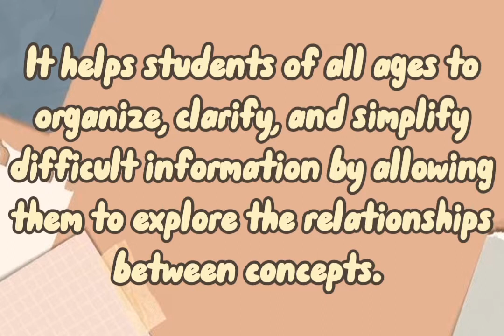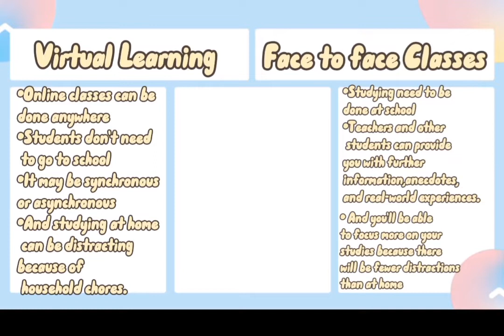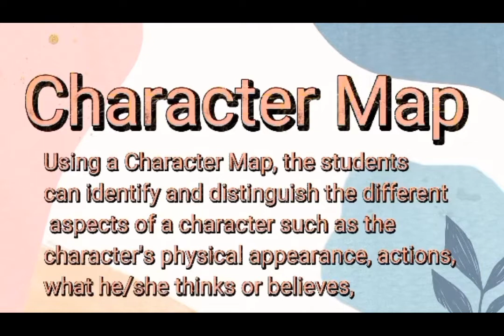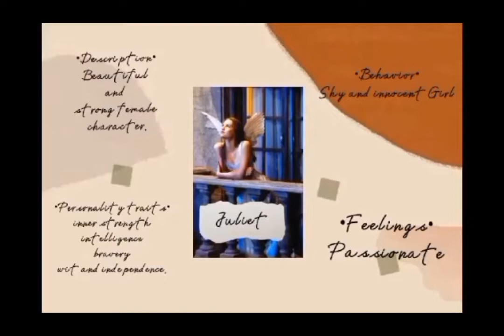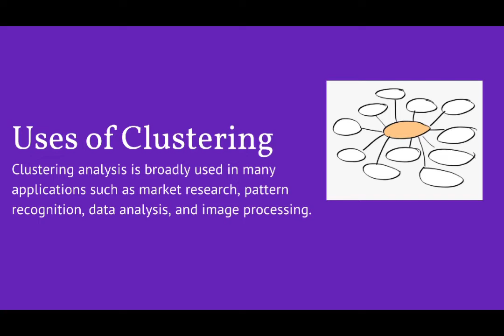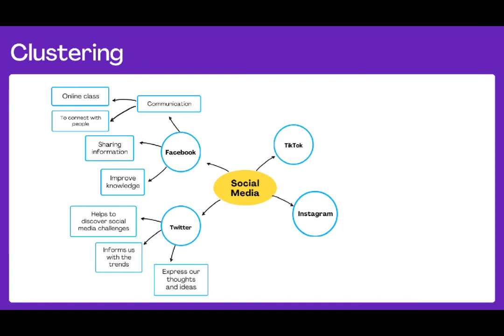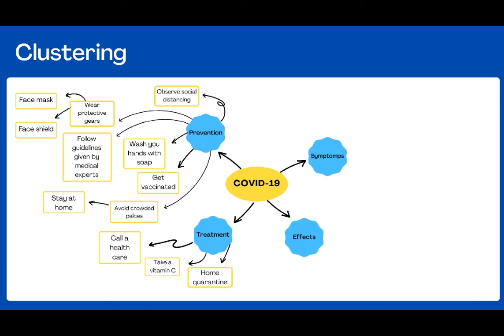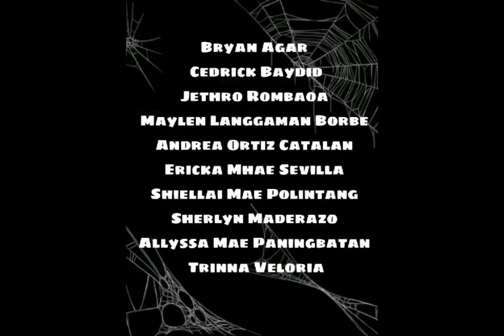READING AND WRITING | Graphic Organizers | ABM 11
Reading and Writing Skills - Core Subject | Senior High School
Topic: Selecting and Organizing Information through the use of Graphic Organizers
Accountancy and Business Management | Humanities and Social Sciences | Science and Technology, Engineering and Mathematics

Based on the Most Essential Learning Competencies

These are student-made video lessons in response to the emergence of the covid19 pandemic which adversely affected the education sector.